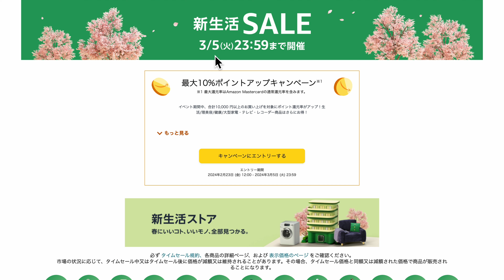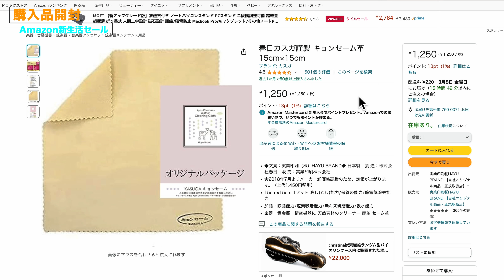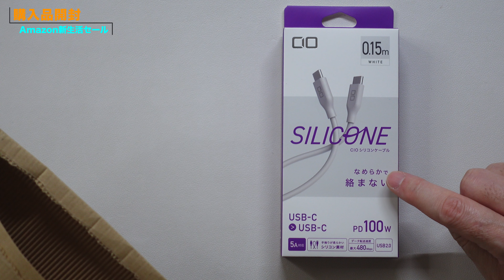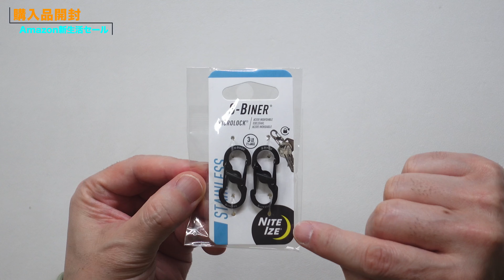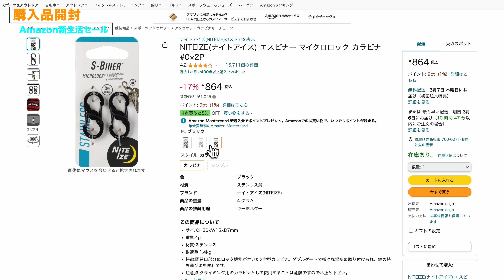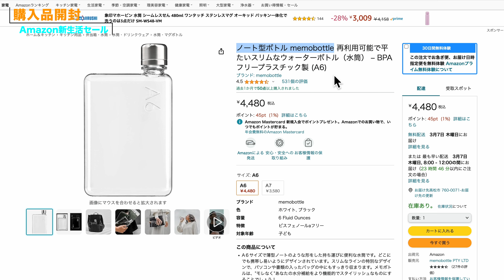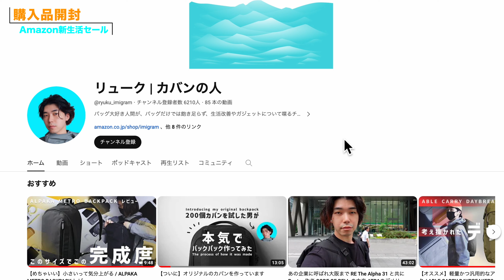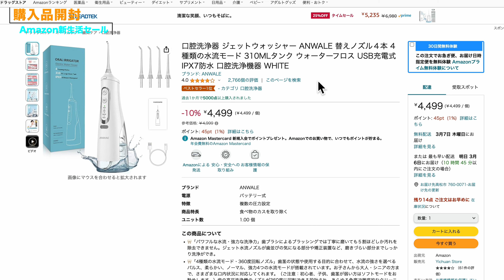【Amazon新生活セール】《第6弾》僕のセール購入品を開封紹介します！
【広告表示】
一部リンクにはAmazonアソシエイトリンクが含まれます。
▶今回紹介したおすすめ品はストアフロントにまとめいてます。
  ※セール期間中、随時追加更新していきます。

Amazon 新生活SALE（2024年3月）
期間：3/1（金）9:00〜3/5（火）23:59
ポイントアップキャンペーン⇒

Blackmagicdesign「ATEM Mini」
RODE WIRELESS GO2
DaVinci Resolve

香川県在住
51歳でユーチューバーデビュー。